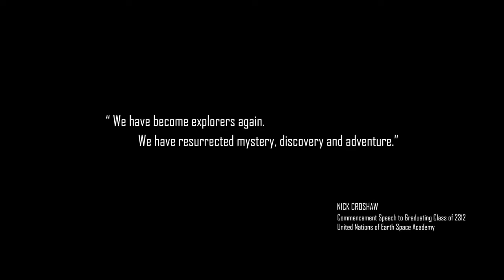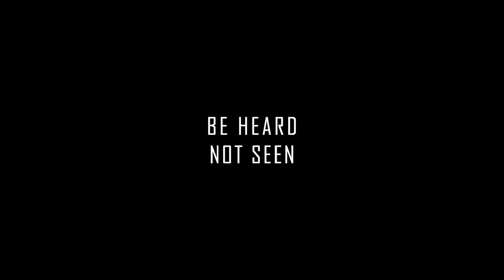How To Think About Fleet Building (pt. 1)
In this video, I define terms and concepts that will help you to understand how to best approach building your fleet in Star Citizen.

Star Citizen is an upcoming game by Cloud Imperium Games, Inc. All footage captured in game. I am not now, nor have I ever been employed by CIG, nor did I receive any renumeration or incentive from CIG for making this video.

Intro/Outro Music: "Aggressive Synth" - Star Citizen Digital Soundtrack